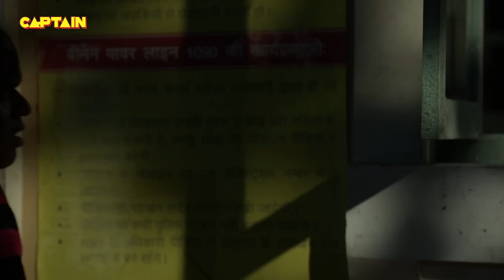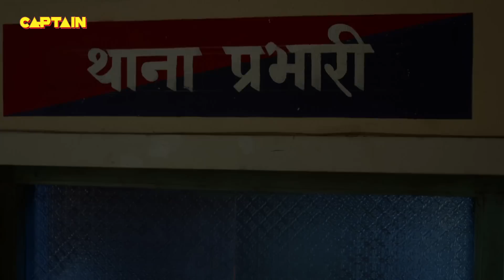भेस बदल कर Karishma Singh कैसे दिलाएंगी इस औरत को इन्साफ || Maddam Sir - Ep. 194